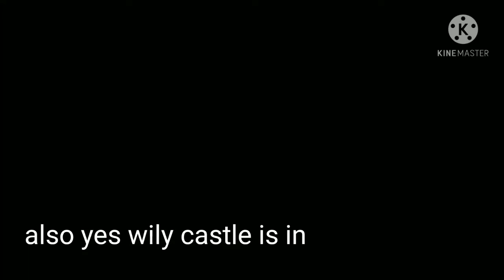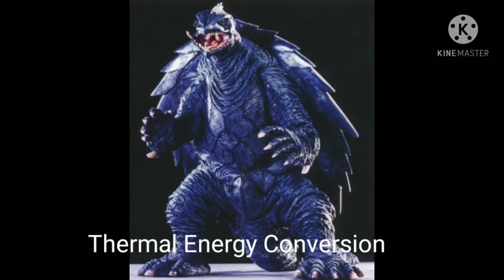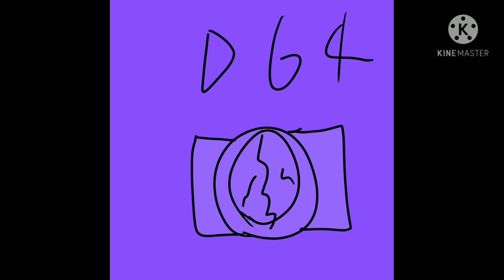KaijuMon Season 18 Fortress Update Stream